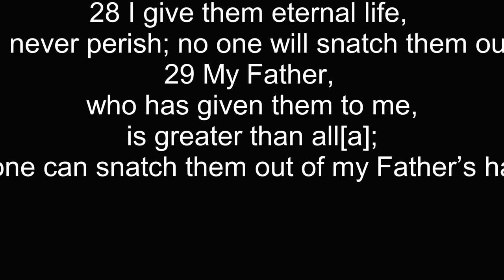Hearing The Voice of God Audio Sermon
28 I give them eternal life, and they shall never perish; no one will snatch them out of my hand. 29 My Father, who has given them to me, is greater than all[a]; no one can snatch them out of my Father’s hand.